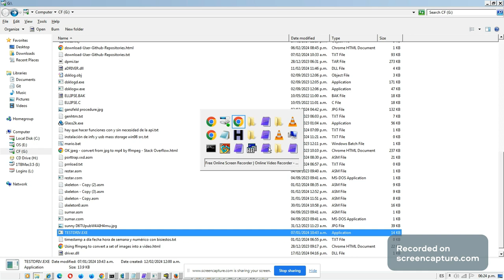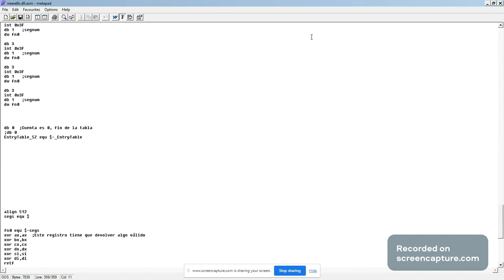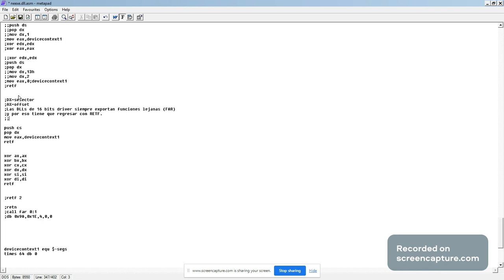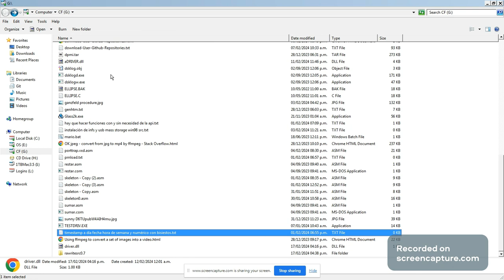Programación de Bajo Nivel - Driver DLL NE EXE Totalmente Depurado Bajo Windows 7/9x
Al fin este esqueleto de driver DLL NE EXE corre sin ningún problema hasta bajo Windows 9x, ahora necesito hacer el resto de drivers de prueba, DISKIO.DLL de RAWWRITE y el driver VESA 1.2 y 2.0, y muchos otros drivers hasta que pueda cargarlso por mi cuenta y extraerles TODOS las secuencias para manejar el hardware ya por mi cuenta con esas secuencias, sin drivers de Windows.